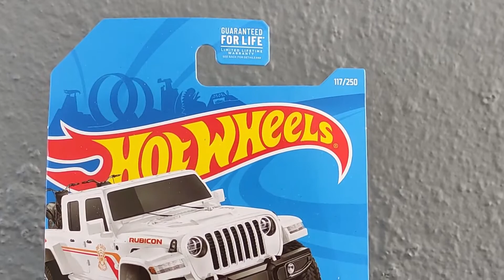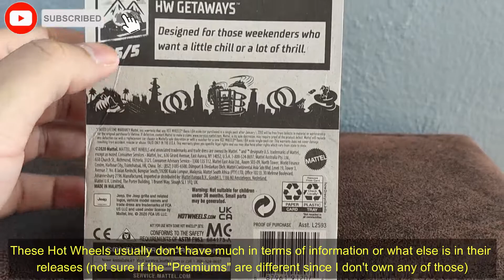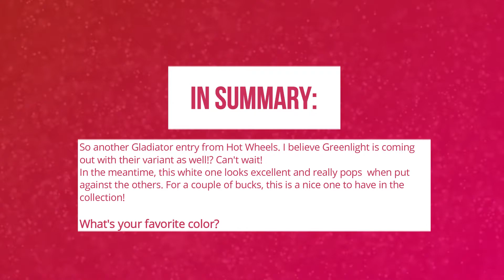1/64 series Episode 12: Hot Wheels Gladiator (white)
As I've mentioned quite a few times, love Jeeps, figured I should get a couple 1/64s for my small collection.
This latest Gladiator I just added to the collection. I think I now own all color variants of these? (if not, let me know!)

How did it fare?

Cheaply recorded with:Video: Poco X3 phone